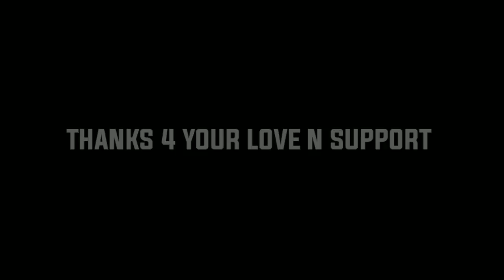Team KBR Speed Traffic Beta mod for BUSSID RELEASED || KERALA Speed Traffic mod BUSSID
If you want to do video with our mod you shouldn't change the dowload link you must give the link to this video and also sharing of our mods in other apps like WhatsApp telegram etc will be against us and we would move legally if we saw that

ഞങ്ങളുടെ മോഡിനൊപ്പം നിങ്ങൾക്ക് വീഡിയോ ചെയ്യണമെങ്കിൽ downlaod link മാറ്റരുത് നിങ്ങൾ ഈ വീഡിയോയ്ക്ക് ലിങ്ക് നൽകണം കൂടാതെ വാട്ട്‌സ്ആപ്പ് ടെലിഗ്രാം പോലുള്ള മറ്റ് ആപ്ലിക്കേഷനുകളിൽ ഞങ്ങളുടെ മോഡുകൾ പങ്കിടുന്നത് ഞങ്ങൾക്ക് എതിരായിരിക്കും, ഞങ്ങൾ കണ്ടാൽ ഞങ്ങൾ നിയമപരമായി നീങ്ങും

Hai friends, This speed traffic version is only a updated version of current kerala traffic v3.3.4, Its only a test edition, So dont expect much more. Only expect some minor changes and Kerala traffic v3 on progressing will coming soon ...

DOWNLOAD MOD APK and OBB FROM BELOW LINKS, Otherwise speed traffic will not work.

LINK MOD APK BUSSID Plus SPEED TRAFFIC

LINK MOD OBB SPEED TRAFFIC KL TRAFFIC v3.3.4 UPDATED

DONT REEDIT OR REUPLOAD OUR MOD OBB and APK and other files

SHARE WITH OUR PROPER LINK WITH CREDITS

This is a beta version, If you found any errors we will fix it ASAP.

BUSSID

Maleo

Beryl GAMEPLAYS

May be we are not perfect but sometime we can fullfill your dreams. :) :*

 Thank you..! Support us for more mods❤️😘